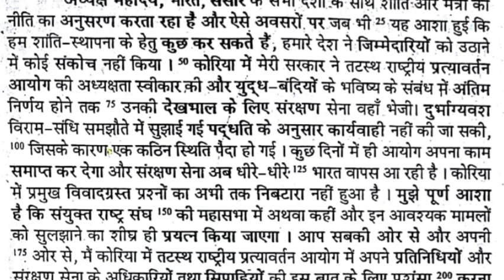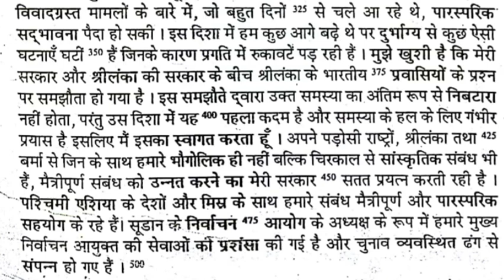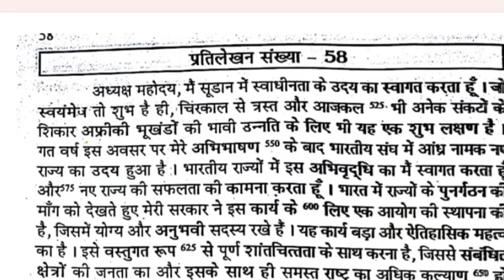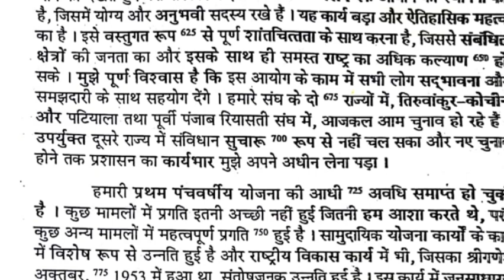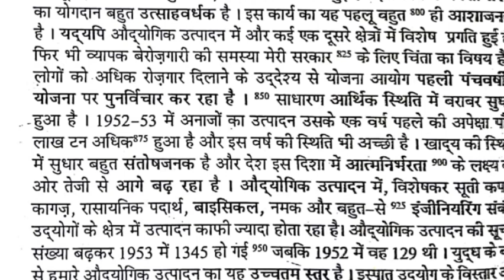Ramdhari Gupta Part 2 Dictation//अभ्यास 57,58||Hindi Dictation 100 WPM|| STENO DICTATION